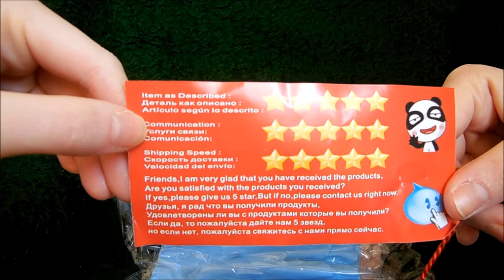Одежда с Aliexpress #1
Покупай на Aliexpress и возвращай деньги с покупок через

1. Брюки из льна
2. Футболка из хлопка